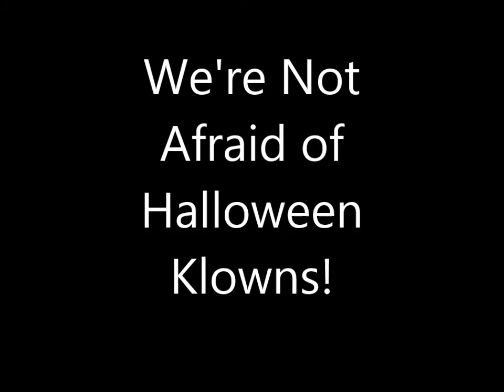halloween movie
Little Kids, Halloween and a fun time making a movie on a beautiful Fall day.